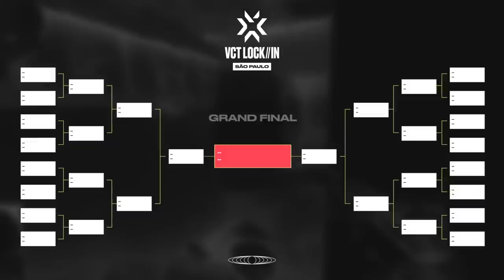Every Major Upset in Valorant History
It helps support me too :)

This video covers the biggest upsets in Valorant History so far, from Sentinels vs KRU to Team Secret vs DRX. We showcase the stunning moments when underdogs rose to the occasion and toppled the giants of the Valorant scene. From unexpected comebacks to jaw-dropping plays, witness the sheer determination, skill, and strategic brilliance that led to these game-changing upsets. Join us as we unravel the stories behind these remarkable victories and celebrate the unforgettable moments that have shaped Valorant Esports forever. Whether you're a die-hard fan or new to the world of competitive gaming, this video is a must-watch for anyone seeking inspiration and a reminder that anything is possible in the realm of Valorant Esports.

Footage/Image credit to Riot Games